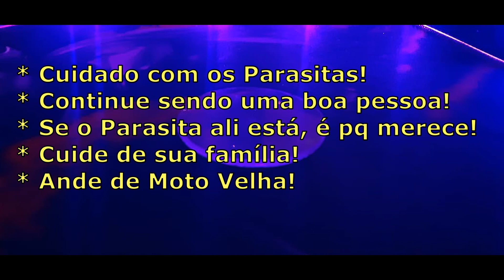Almas Vazias CL - 04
* Músicas
* Opiniões
* Lives
* Vlog
* React